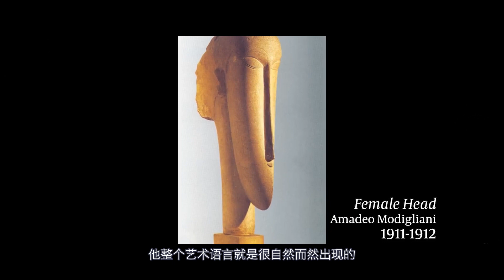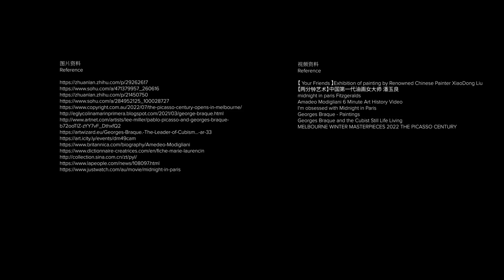乱谈 Talk | 被流量抛弃的一代大师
当你站在毕加索《亚威农少女》的面前时，是这位大师的光环让你炫目还是你真正享受和陶醉于他的一笔一画。与此同时，乔治·布拉克、莫迪利亚尼甚至玛丽·洛朗桑这样的名字是否能让你拨开流量的冲击驻足于他们的作品前细细品味。请用最原始的对美的渴望与冲动去欣赏艺术吧！

你还可以从其他平台了解我们, Follow us on:
小红书: 边界 Boundary